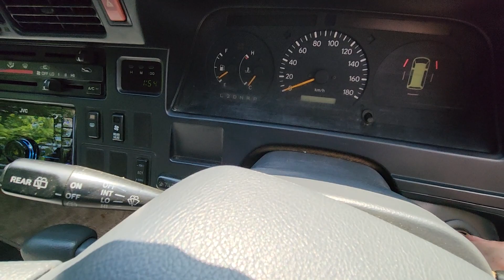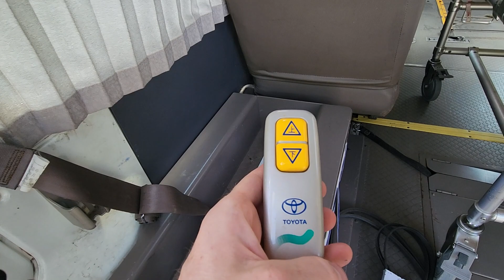Toyota Hiace Commuter 1997